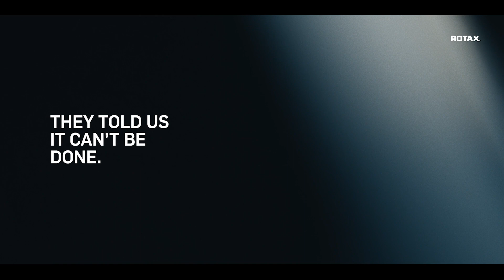Our NEW engine! Rotax, yes, but WHICH ONE?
We announce the engine going on the Petersen Kitfox Super Sport.  Of course, it's a Rotax, but you gotta watch the video to find out the details. We appreciate the support of Rotax and Rotax Flying & Saftey Club!  We are looking forward to more power!